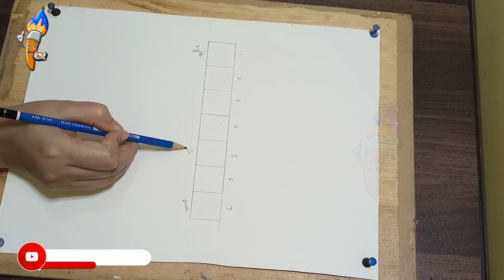OIL PAINTING DEMONSTRATION#10 | Quick Tip 01| How to mix gold tones in Oil painting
OIL PAINTING DEMONSTRATION#10 | Quick Tip 01| How to make gold tones in Oil painting
Welcome to my new free oil painting tutorial OIL PAINTING OIL PAINTING DEMONSTRATION#10 | Quick Tip 01| How to make gold tones in Oil
 In this demo video I show the colors and techniques used to paint brass and gold in oil paint.
Every thing about how to oil painting  will be show in this series. Only for beginner.

oil painting how to paint flowers
oil painting full tutorial
oil painting process
oil painting time lapse flowers
how to paint flowers with oil paint on canvas
how to paint realistic flowers in oil
oil painting process highlights
oil painting process highlights and shadows
colors for flower oil painting
fine art oil painting tutorials
fine art oil painting lessons
floral oil painting process
Art Instruction
How to Paint
PBS
How-to (Website Category)
Painting (Visual Art Form)
Farbi Flora Artschool
Fine Art (Industry)
Roses (Composition)
Gary Jenkins TV Painter
Oil Painting (Website Category)
oil painting
easy oil painting
stephen conway painting
irish artist
painting water
painting trees
painting skkies
painting landscapes
painting still life
painting rocks
painting mountains
learn to paint
beginners
how to paint
oiils
canvas
painting foliage
painting grass
painting flowers
painting lilys
working with yellows
painting yellows
easy painting
oil paintings tips
foliage
oil painting
easy oil painting
stephen conway painting
irish artist
painting water
painting trees
painting skkies
painting landscapes
painting still life
painting rocks
painting mountains
learn to paint
beginners
how to paint
oiils
canvas
painting foliage
painting grass
painting flowers
painting lilys
working with yellows
painting yellows
easy painting
oil paintings tips
foliage
Painting With Yovette Yovette youtube how to Oil acrylic Name of post
yovette
youtube how to
valentine rose
rose painting
red rose painting
oil painting
how to paint a rose
Oil Painting Techniques With Yovette
how to
painting
painting for beginners
painting tutorial
how to paint in oil
how to paint flower in oil
how to paint coneflowers in oil
how to paint in oil tutorial for beginners
how to paint in oil step by step
One stroke oil painting
modern oil painting
oil paintings online
art painting
paint
oil painting tuition
best oil paints for beginners
art in oil painting
learn oil painting for beginners
flower painting
original paintings for sale
abstract oil painting
one stroke
donna dewberry
Contemporary
art
painting
paint
painted
oil paintings
draw
drawing
artist
artists
pintura
Kunst
Malerei
arte
la pittura
sanat
boyama
kunst
maleri
peinture
konst
målning
schilderij
Impressionist
Art Lesson
Abstract
Contemporary
art
painting
paint
painted
oil paintings
draw
drawing
artist
artists
pintura
Kunst
Malerei
konst
målning
schilderij
Impressionist
Art Lesson
HOW TO PAINT
yasser fayad
Techniques
speed painting
Tutorial
Step By Step
painting
paint
oil paintings
draw
drawing
artist
artists
تعليم رسم
تعلم رسم
الرسم
فنون
فن
لوحات زيتية
لوحات زيت
لوحات atist
pintura
Kunst
Malerei
arte
peinture
konst
schilderij
Impressionist
Art Lesson
HOW TO PAINT
yasser fayad
ياسر فياض
Techniques
speed painting
art
painting
paint
oil paintings
draw
drawing
artist
artists
تعليم رسم
تعلم رسم
الرسم
فنون
فن
لوحات زيتية
لوحات زيت
لوحات atist
pintura
Kunst
Malerei
arte
peinture
konst
schilderij
Impressionist
Art Lesson
HOW TO PAINT
yasser fayad
ياسر فياض
Techniques
speed painting
Tutorial
Step By Step
painting demo
still life painting tutorial
still life painting lesson
glass painting demo
how to paint on mdf board
how to paint still life
easy painting transparent glass
painting demonstration
oil painting glass bottles
oil painting for beginners
oil painting for beginners flowers
painting techniques
realism
oil painting tips
painting tips
how to paint step by step
painting
learn to paint
painting roses
how to paint roses
paint it simply
color theory
decorative painting
painting lesson
one stroke
acrylic paint
online art class
beginner lesson
painting flowers
drawing
Arts
Crafts
Artist
oil painting
blending
one brush
easy painting
brush
painter
onestroke
alla prima
Fine Art
how to paint rose
Tole Painting
asmr
how to paint
limited palette
art
paint
painting tutorial
tips
arts
acrylic painting
painting
learn to paint
painting roses
paint it simply
color theory
decorative painting
painting lesson
one stroke
acrylic paint
online art class
beginner lesson
painting flowers
drawing
Arts
Crafts
Artist
oil painting
blending
one brush
easy painting
brush
painter
onestroke
alla prima
Fine Art
Tole Painting
asmr
how to paint
limited palette
art
paint
painting tutorial
tips
arts
acrylic painting